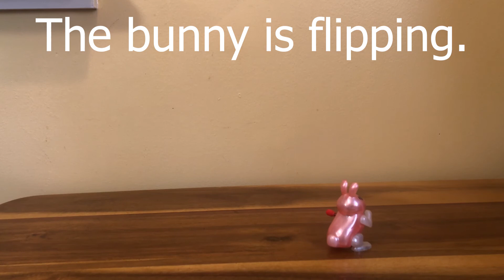Spring Wind Ups